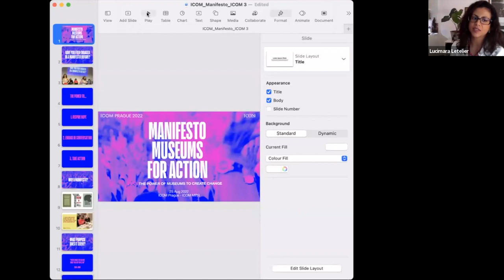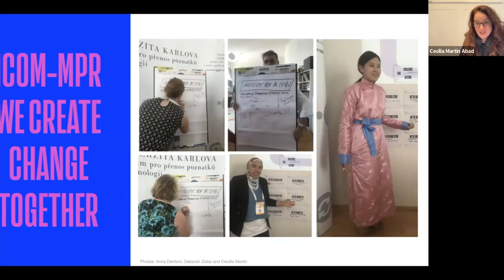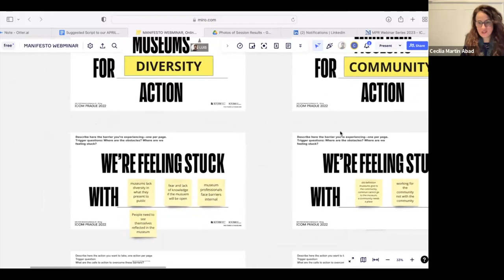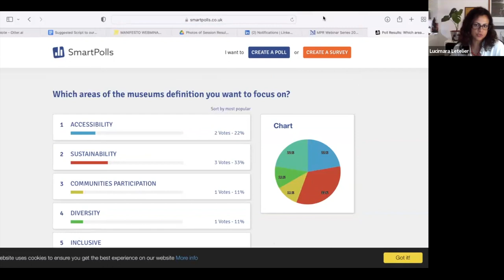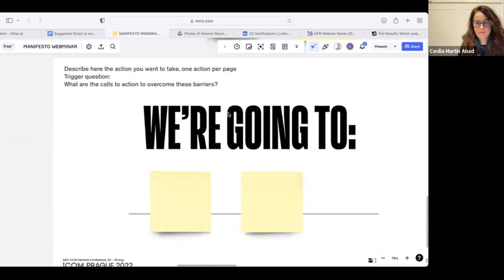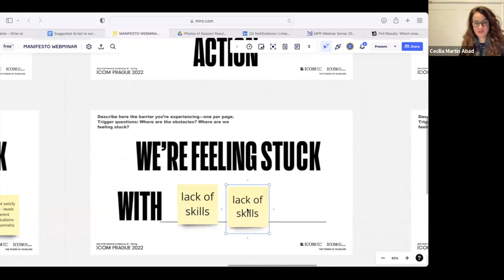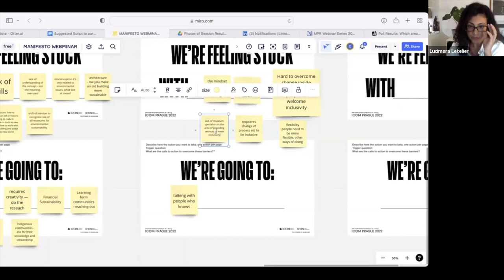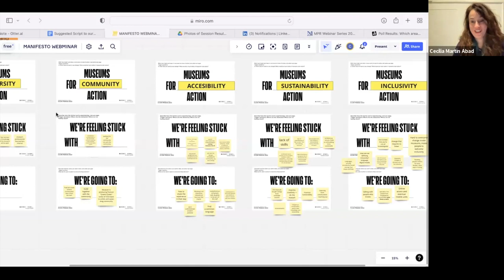Manifesto MPR Webinar Series 2023 | Episode 1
This video is an interactive, hands-on activity to apply the manifesto methodology presented by  Lucimara Letelier (Brasil) and Cecilia Martin (UK) with special guest Eunice Báez Sánchez, Chair of ICOM-Costa Rica.

👐🏻 Learn more about a practical and collective tool you can use for yourself or your team to identify solutions to overcome the challenges of implementing the new definition of museums for more diversity, sustainability, inclusion, and community participation.